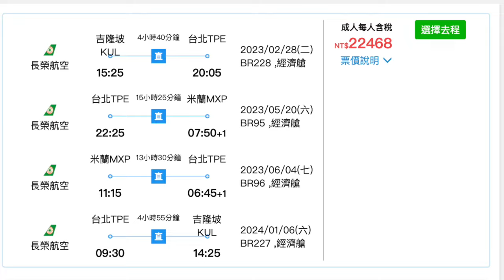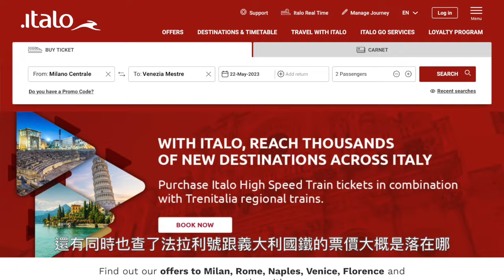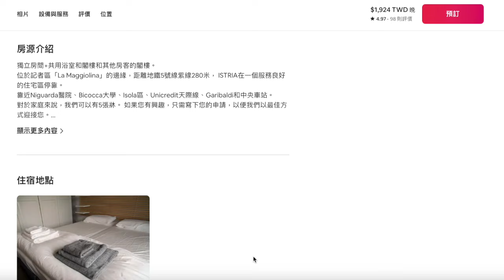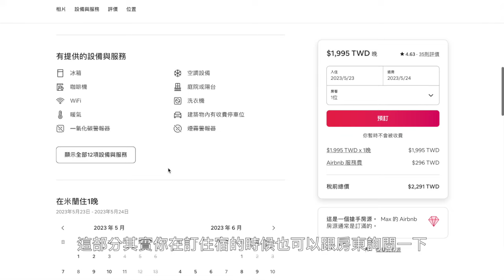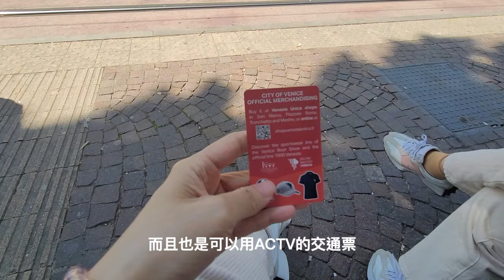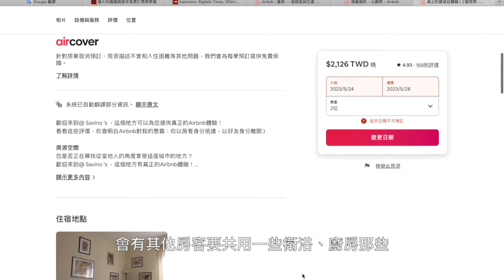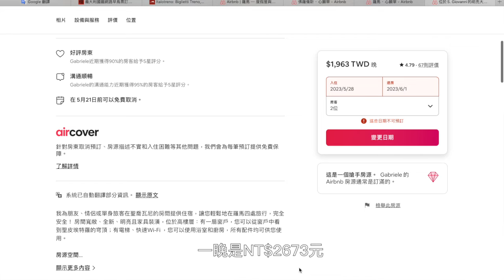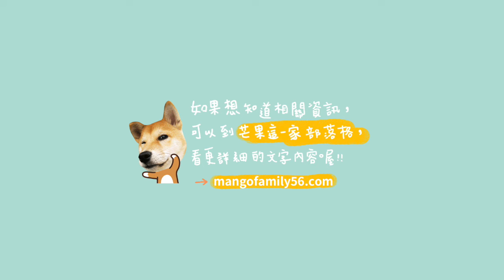義大利自由行🇮🇹EP41｜義大利住宿選擇airbnb安全、划算嗎⁉️｜找AIRBNB注意事項有哪些🧐挑選房源秘訣大公開😍｜芒果這一家🥭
今天要跟大家分享我們去義大利自助旅行住宿是怎麼挑選的呢？🧐在疫情之前我們有3次歐洲自助旅行的經驗，所以比照之前找歐的預算，還是先將兩人一晚的住宿預抓在NT$2000元左右，當我們開始認真尋找義大利的住宿時，才發現怎麼義大利的房價都好貴😅可能是疫情後全部漲翻天了！仔細盤算一下只能轉移陣地前往AIRBNB找找看，有沒有符合我們預算和安全的房源呢？接下來就要來跟大家分享我們在找義大利AIRBNB，有哪些需事先了解的事項是一定要注意的呢？還有我們實際入住義大利AIRBNB住宿的體驗心得喔😆
旅行是會上癮的 走吧～我們去世界看看！🤩

🎈芒果這一家🥭部落格文章這裡看👇👇
🇮🇹義大利住宿｜米蘭、梅斯特雷、佛羅倫斯、羅馬airbnb住宿心得！
🇮🇹義大利自由行｜2023暢遊義大利17天行程、總花費大公開！
🇮🇹義大利免費廁所在哪裡？｜歐洲旅行省錢攻略！

如果您喜歡芒果這一家🥭的頻道，或覺得我們的影片對你有幫助，
可以用下列的方式支持芒果這一家🥭持續創作🥹
🎈將Youtube影片的每一個廣告全部都看完
🎈芒果這一家🥭的Youtube影片請幫我們多看幾次，自動播放10次也可以喔🥹
🎈使用“超級感謝”支持芒果這一家🥭

📌想要即時收到芒果這一家🥭分享的最新旅行文章，還有想知道芒果這一家🥭隱藏版旅遊秘辛與心得，請追蹤芒果這一家的FB和IG喔，我們之後都會陸續分享喔！🤩